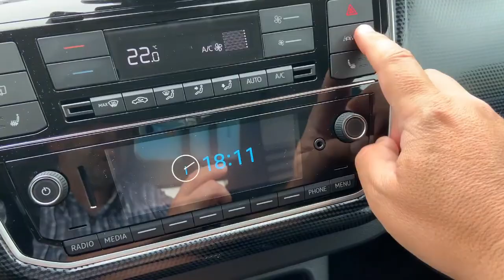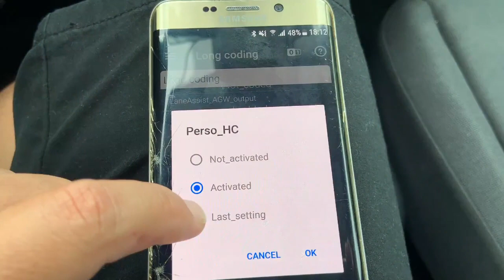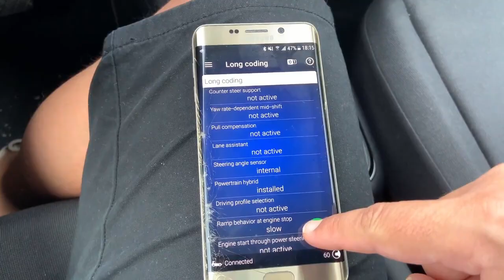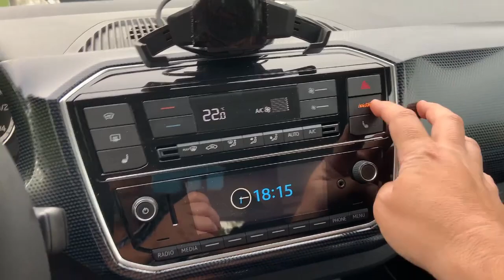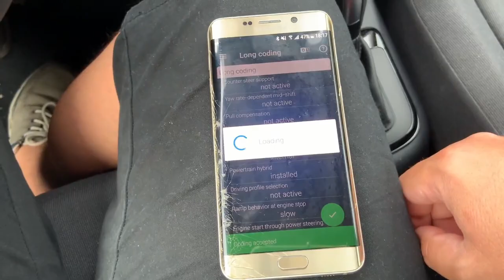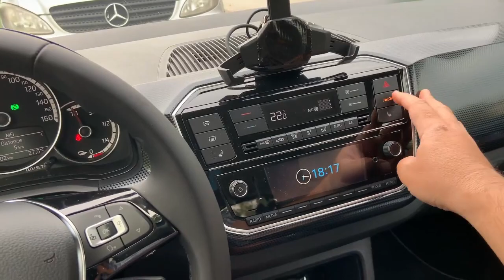How to disable lane assist in VW e-up gen. 2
If you are not happy with the lane assist functionality in Volkswagen e-up (It should be the same with Seat Mii electric or Skoda Citigo iv) you can easily disable it using OBDEleven to program the car to remember the last position of the lane assist button.